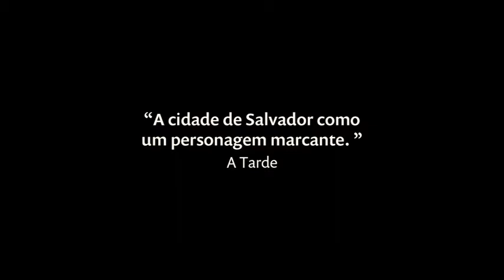Guerra de Algodão (2018) - Trailer 2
Dora é uma adolescente criada na Alemanha. Pela primeira vez, ela visita sua enigmática avó no Brasil. Enquanto tentar voltar à Europa a todo custo, Dora começa a descobrir a incrível história por trás das mulheres de sua família.

Filme de longa-metragem dirigido por Marília Hughes e Cláudio Marques.